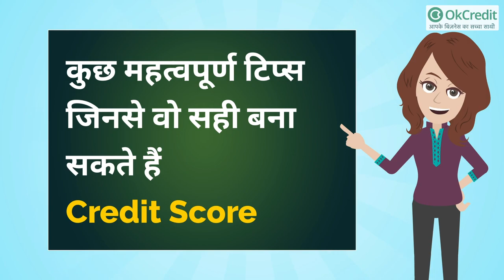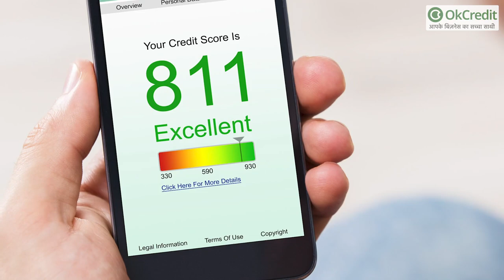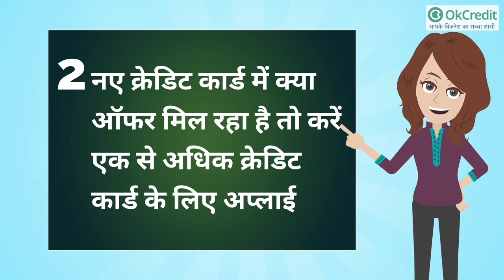ज्यादा CREDIT CARD use करने से क्या होता है? | Credit Card Tips | OkCredit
एक से अधिक Credit Card इस्तेमाल करने वालों के लिए कुछ महत्वपूर्ण tips, जिनसे वो सही बना सकते हैं Credit Score :

आवश्यकता के समय जिस तरह Credit Card हमारे काम आता है, उसी तरह यदि CreditCard को सही से इस्तेमाल ना किया जाए तो यह मुसीबत भी बन जाता है।
कुछ लोगों की आदत होती है, ज़रूरी काम ना होने पर भी Credit Card का इस्तेमाल बड़े धड़ल्ले से करते हैं, और जब बिल भरने का समय आता है, तो चिंता में घूमते फिरते हैं।
Credit Card का सही इस्तेमाल ना करना व समय पर बिल चुकता ना करना आपके CIBIL Score यानी के Credit Score को ख़राब करता है। जिसके चलते आप भविष्य में कोई भी लोन पास नहीं करवा सकते, व आपकी इस तरह की आदतों से आपका Credit Card ज़ब्त भी हो सकता है।